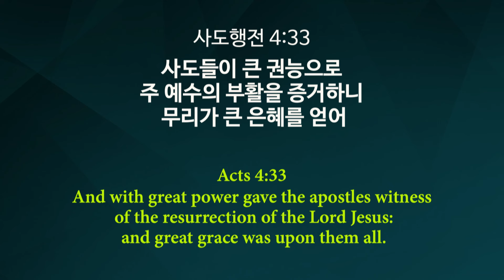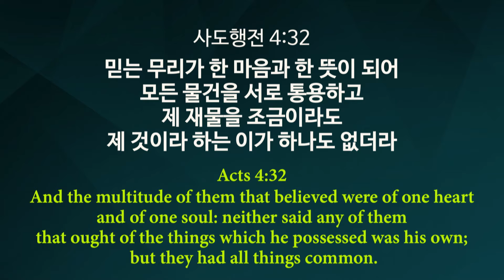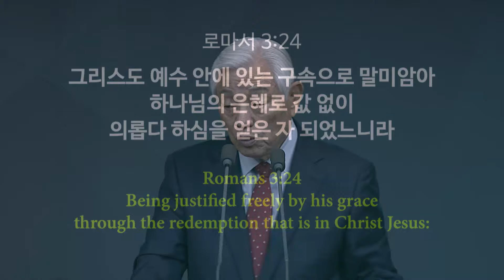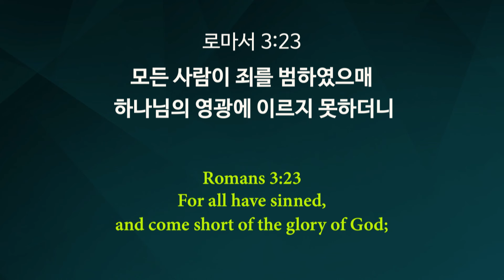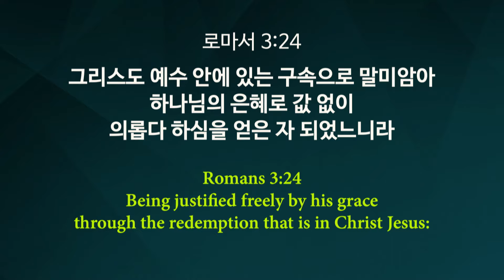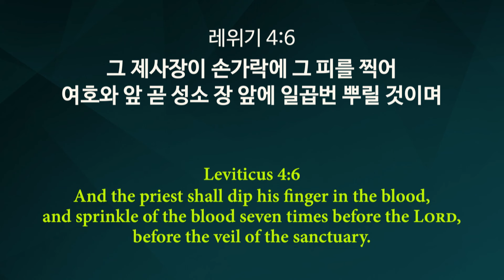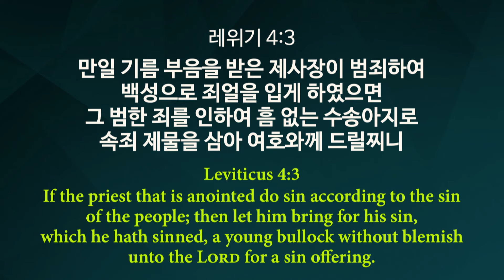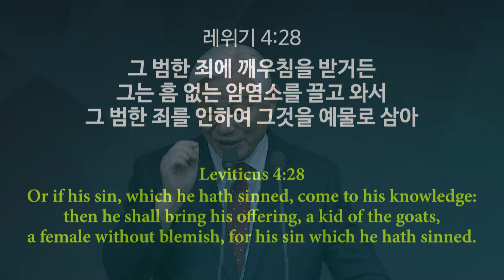[Eng] Difference in Thought / Good News Mission Sunday Service Live